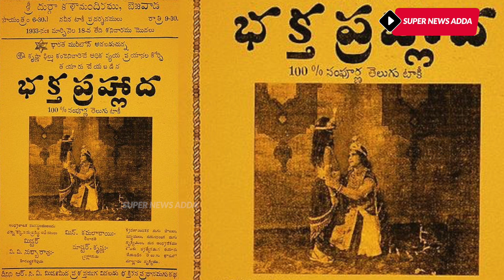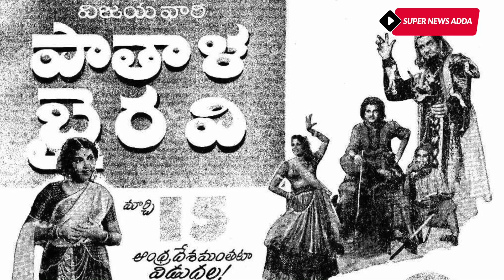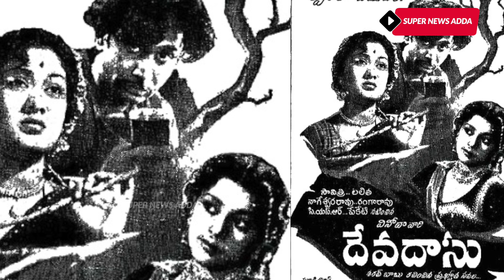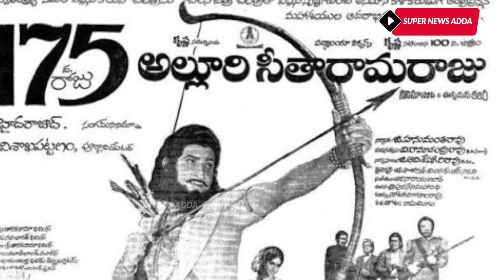తెలుగు సినిమా స్టామినా పెంచిన సినిమాలు ఇవే These Are The Films That Increased Telugu Cinema Stamina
These Are The Films That Increased Telugu Cinema Stamina.